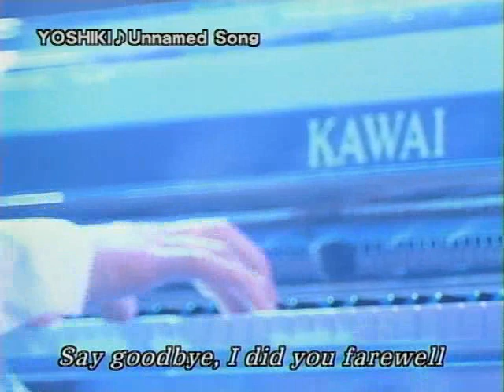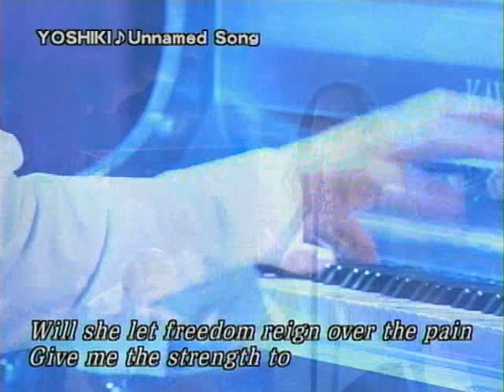Yoshiki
Unamed Song Live